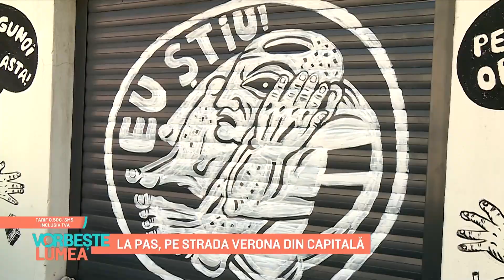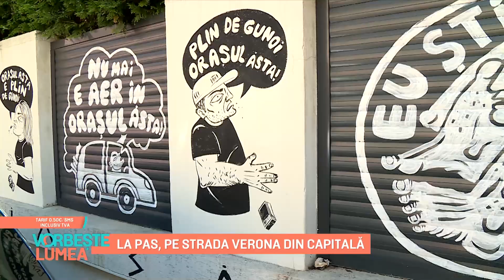La pas, pe Strada Verona din Capitală